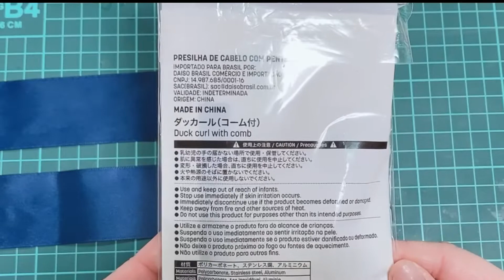【リボン】交差リボン🎀ヘアクリップ｜ネイビーとドット柄｜100均DIY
ダイソーで購入したヘアクリップにリボンをDIY♪
リボンを交差することで全体的にボリュームが出ます✨
割とどんな服装にでも合うネイビーにドット柄を組み合わせました😊

過去のリボンDIY🎀の動画はこちらからご覧いただけます💁‍♀️

♪*･゜ﾟ･*:.｡..｡.:*･'(*'▽'*)'･*:.｡. .｡.:*･゜ﾟ･*♪

いつもこの動画をご覧くださりありがとうございます🙇‍♀️✨

🎹ピアノ教室運営の傍ら、発表会用のヘアアクセサリーや、音楽記念品用のハーバリウムボールペンなどを作っています🙌😊

動画は不定期投稿ですがまだまだハンドメイドしたいものや外で撮りたいものがあるので、今後ともご視聴くださると幸いです✨🙋‍♀️

💛ハンドメイド用Instagramはこちら↓（このチャンネル用）